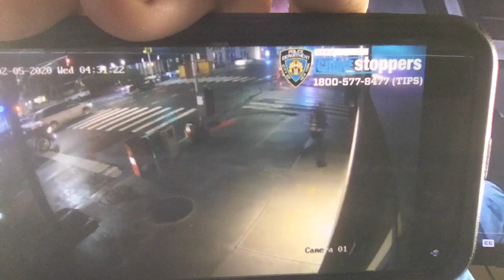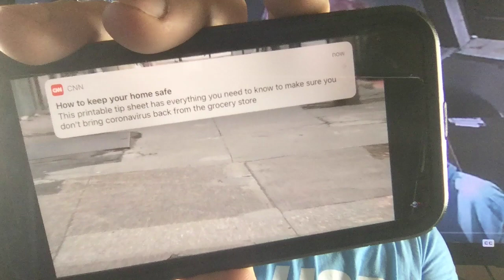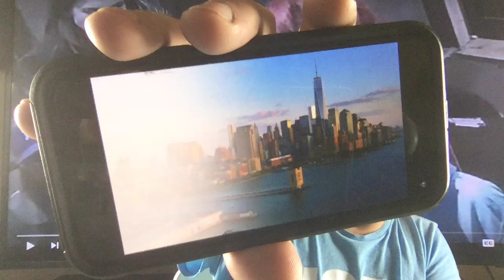Uber driver beaten by 5 in New York passengers clings to life.